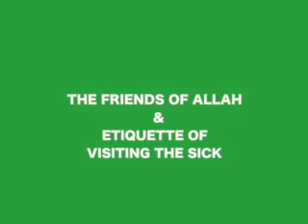Islamic Lecture on Friends of Allah & Etiquette of visiting the sick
If you have too many questions running around your mind if you can be or cannot be a friend of Allah...listen to this session to get the answer. to post your doubts or questions